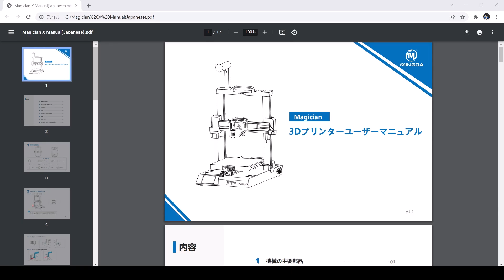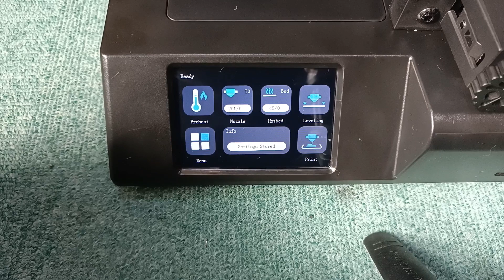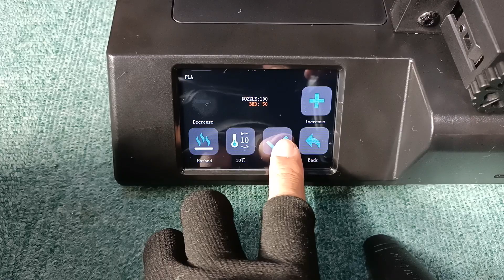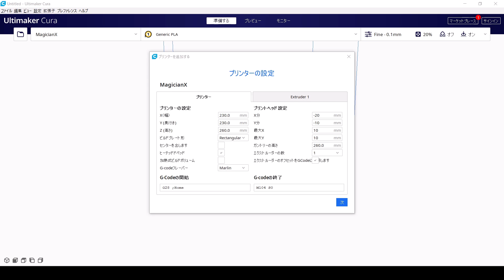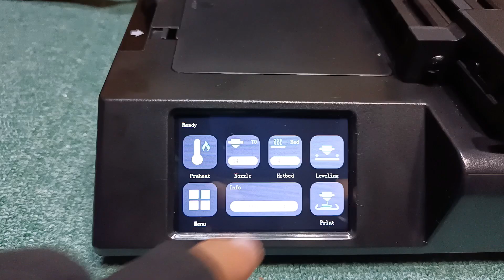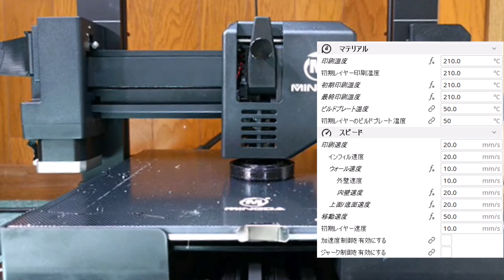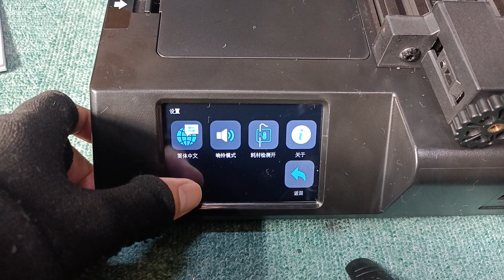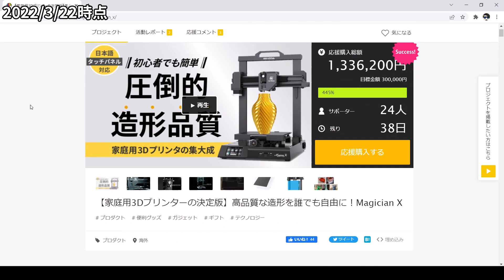巨大タイヤを作る。軟材対応3Dプリンターで【Magician X】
3Dプリンターを使っていて地味に面倒・不便に感じることが対策されていて設計者分かってんなってなりました。
BGM
MusMus
TheFatRat time-lapse